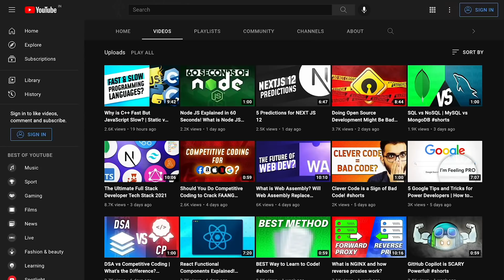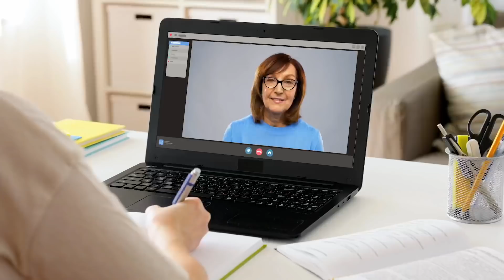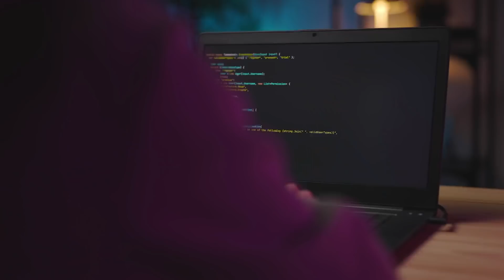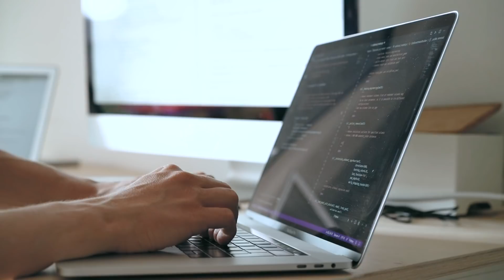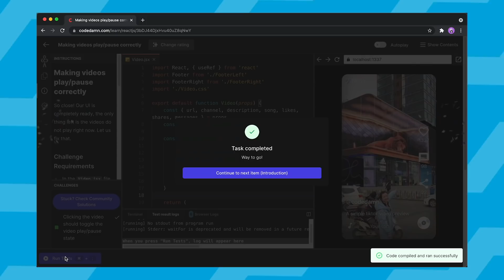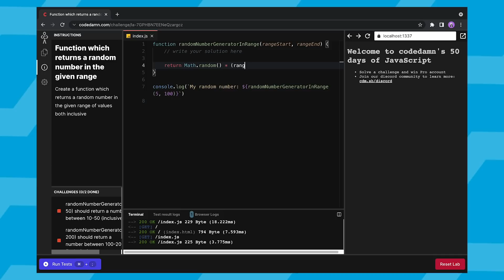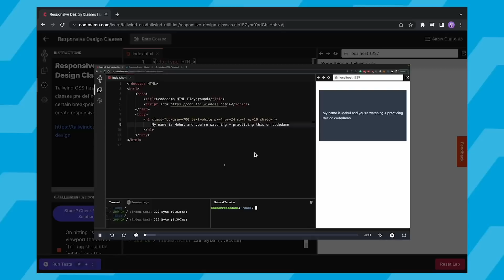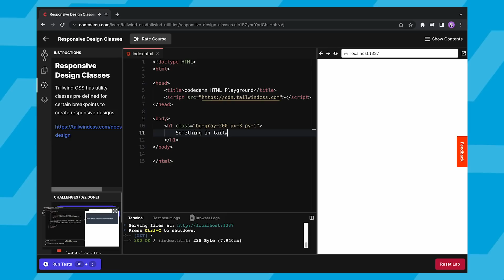Future of learning programming is here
The way people learn code has evolved over the last two decades and continues to change in the future. So what is the best way to learn to code? How has the tech space evolved in the past years? What is the type of culture that sustains in startups and big companies?

Join me in this video to explore and find all such answers.

Timestamps
0:00 Teaser
0:43 Old Ways of Learn Programming
2:23 New Way of Learn Programming
4:24 Interactive Way of Learn Programming
8:24 Conclusion
8:55 Outro

✨ Video Tags ✨

Get Started with Programming in 2022 | Learn to code for beginners
Programming in 2022 | The Future of Code | What does Tech in Startup Space look like?
Coding & Tech in Companies & Startups | Languages to learn in 2022 |
Tech & Coding : Inside Out